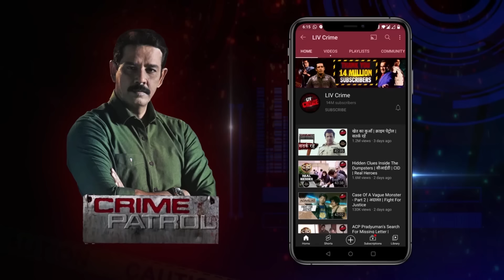2 भाई को क्यों उठाना पढ़ा अपनी बहन के लिए ऐसा कदम? | Crime Patrol Satark S1 | City Crimes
In today's episode, two Farooqui brothers decapitate their own younger sister in full view of the village during the day. Indeed, the two brothers from Kasimgarh, Uttar Pradesh, Nawed and Shahil Farooqui, slaughtered their sister in cold blood, claiming she was coming home. Are you curious about the meaning behind this? Why would they decapitate their own sister? Continue watching the entire episode to find out more!

2 भाई को क्यों उठाना पढ़ा अपनी बेहेन के लिए ऐसा कदम? | Crime Patrol Satark S1 | City Crimes